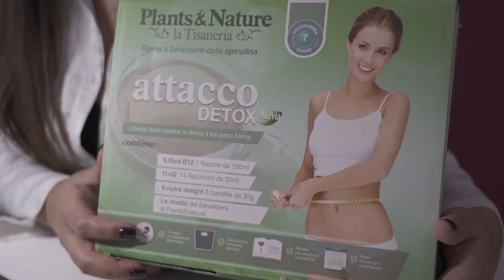SC Trattamento Dimagrante